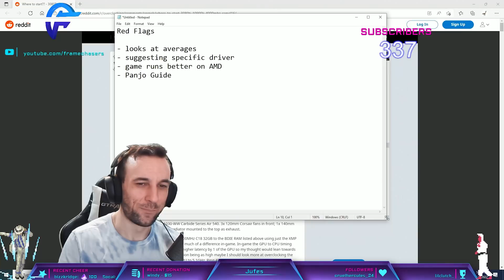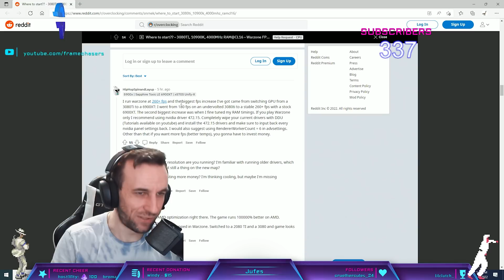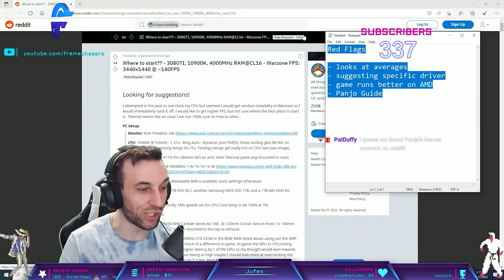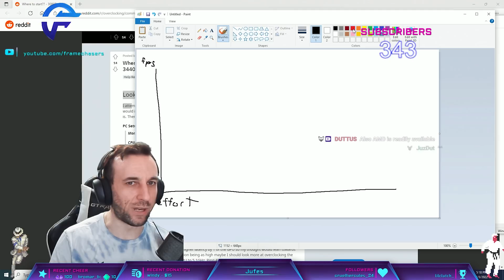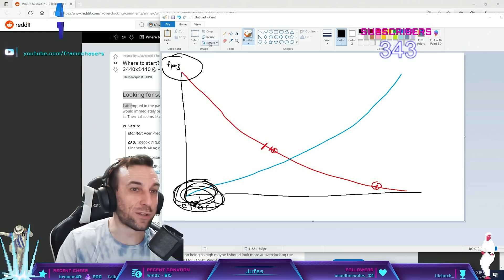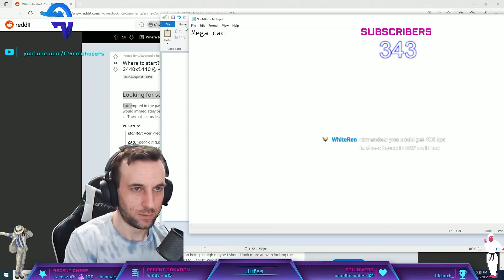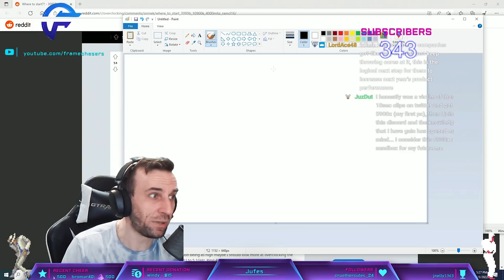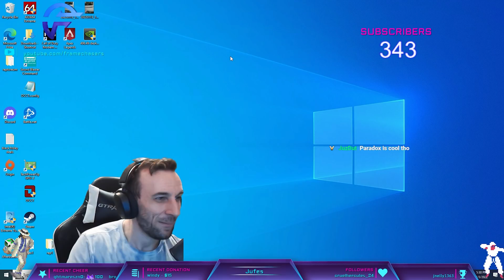Why Is AMD Faster?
6900XT vs 3090, The Truth Behind The Controversy.